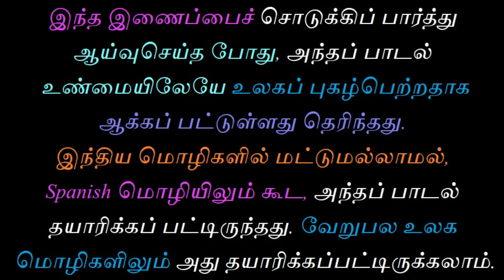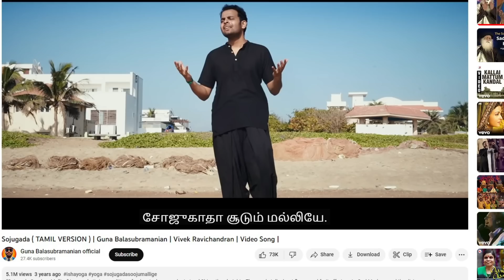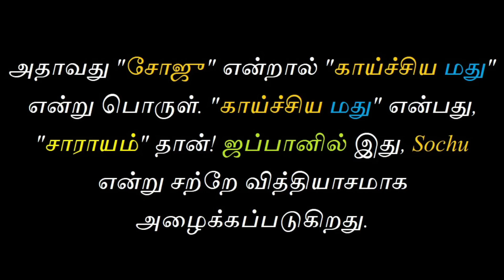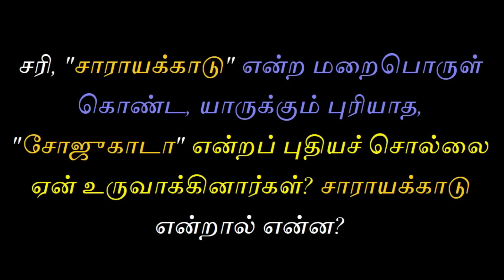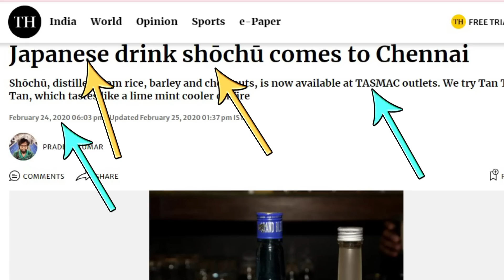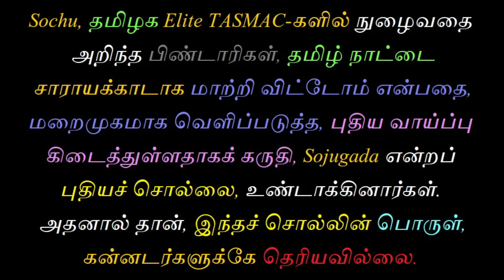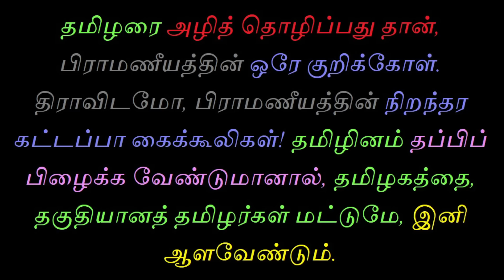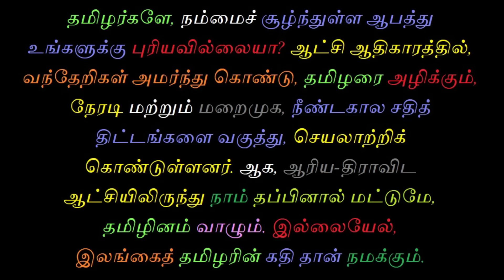Sojugada Sooju Mallige (Tamil Video)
"தமிழ் நாட்டை சாராயக்காடாக்கி விட்டோம்" என்று கொக்கரிப்பது தான், இந்தப் பாடலின் உண்மையான நோக்கம். யூதர்களின் மன நோய் எவ்வளவு தீவிரமானது என்று, இதிலிருந்து தெரிந்து கொள்ளுங்கள்.